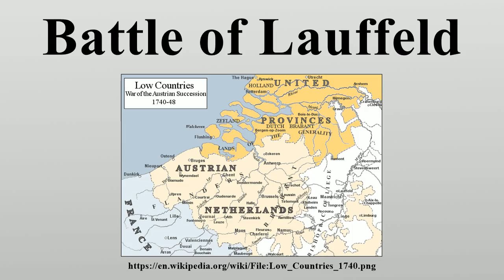Battle of Lauffeld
The Battle of Lauffeld, also known as Lafelt, Laffeld, Lawfeld, Lawfeldt, Maastricht or Val, took place on 2 July 1747, during the French invasion of the Netherlands.

Image-Copyright-Info
Image is in public domain
Author-Info:   Rebel Redcoat
Image-Copyright-Info